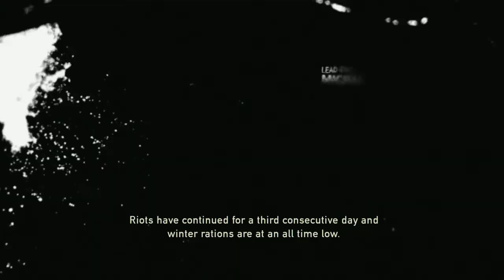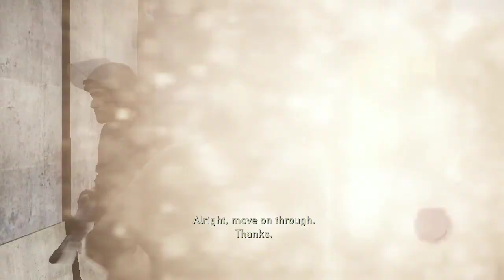The Last Of Us - PS3 Gameplay 720p60 (HD) Part 1